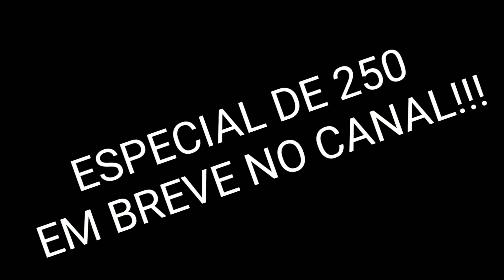Especial de 250 Inscritos em Breve no Canal!!!